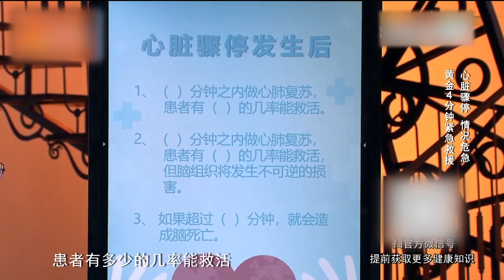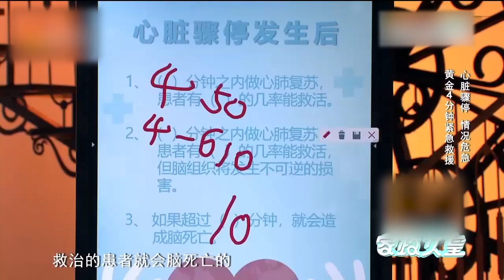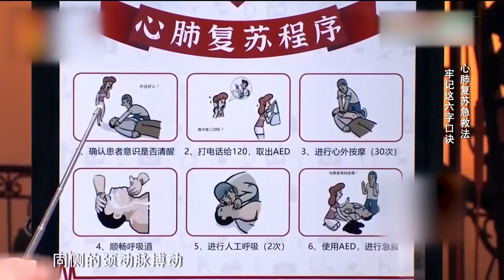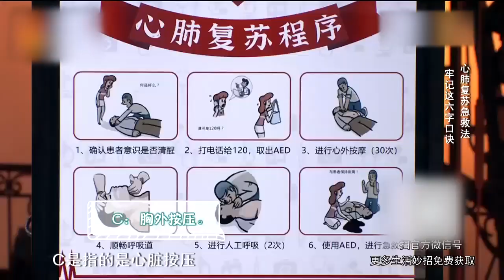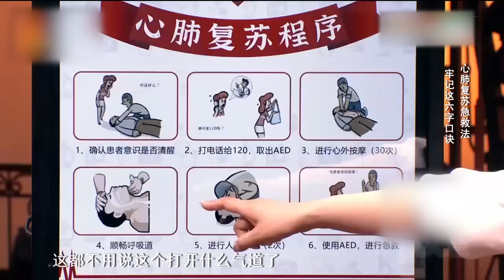每年猝死人数高达60万，年轻人比例过半，这些小毛病真的要命！【神医宇宙】